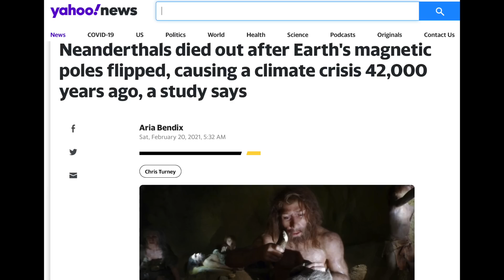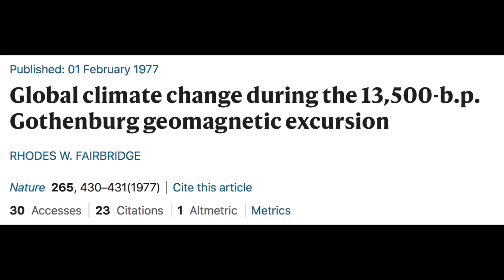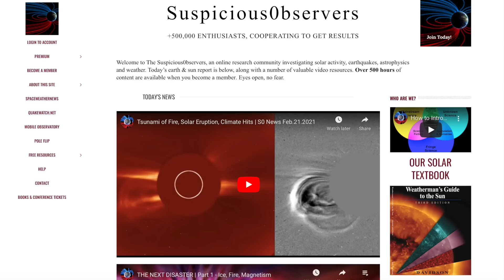MAGNETIC EXTINCTION | The World on Notice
In case you spent yesterday under a rock, another top journal confirmed the entire purpose of this channel... only this time the world took notice. Magnetic excursions of earth's field are extinction events... the next one is underway now.